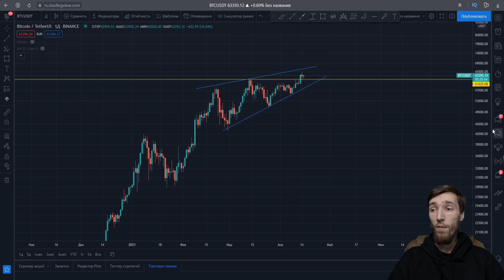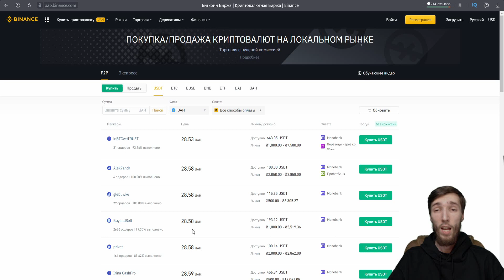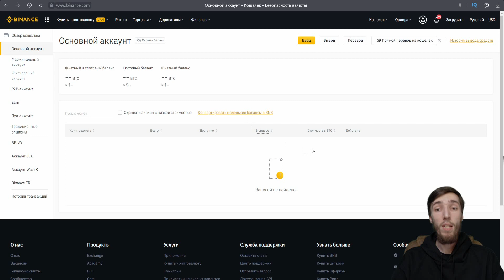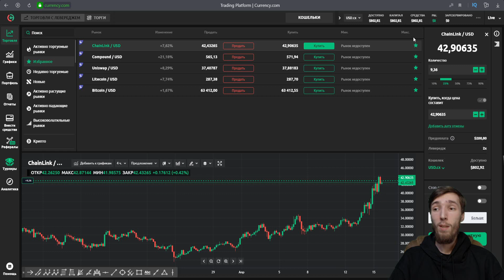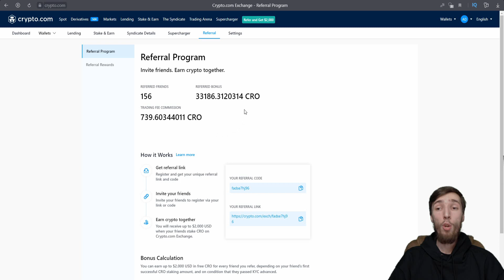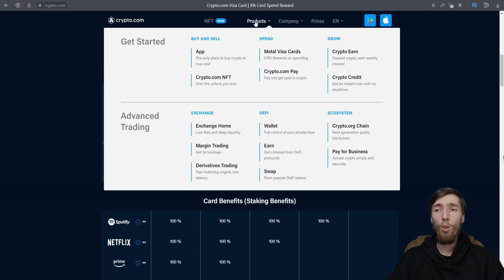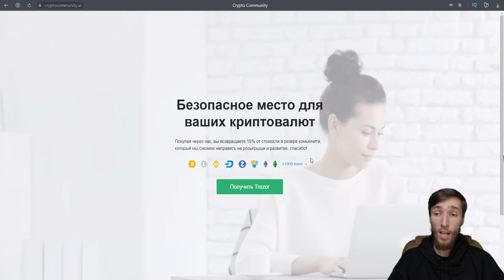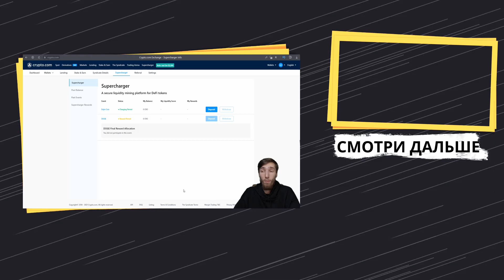КАКУЮ БИРЖУ КРИПТОВАЛЮТ ВЫБРАТЬ НОВИЧКУ 2021 году? Binance + Сurrency.com + Crypto.com | BNB CRO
Всем профита ребята с вами Kirill Evans. В сегодняшнем ролике мы с вами ребята посмотрим и обсудим все плюсы и недостатки + решения для новичков и среднячков в плане подбора функционала для работы с криптовалютами. А именно : Криптовалютные биржи Binance.com и их монетку Binance Coin (BNB) + Currency.com + Crypto.com и их токен (CRO), который мы с ребятами удачно стейкаем.
Ролик будет полностью ознакомительным, обсудим все плюсы, минусы и то, на что стоит обратить внимание разработчикам. Я пользую всеми 3мя инструментами, ролик делаю не на правах рекламы, чисто люди просили показать чем я пользуюсь и как я диверсифицирую свои криптовалюты и каким биржам доверяю - вы просили - я сделал. Пока биткоин набирает обороты а криптовалюта начинает стрелять, мы спокойно сидим у реки и наблюдаем как хейтеросы (хейтерасты) падают с ниагарского водопада=) Всем огромное спасибо за поддержку, всем удачи и огромного ПРОФИТА